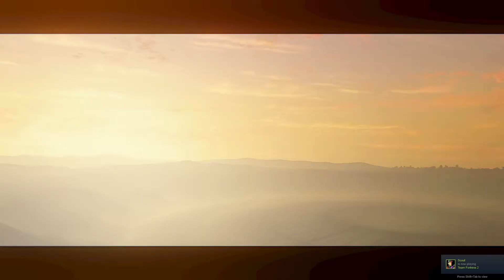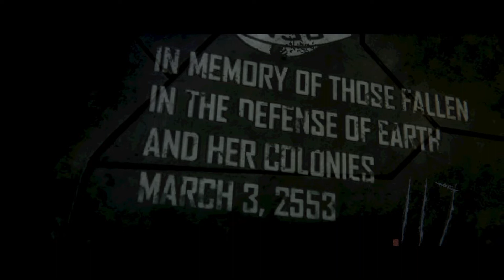Halo 3 Warthog Run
Audio and video is a bit screwed up for some reason. Other than that, it's just another normal halo 3 warthog run. Reshade is used to tweak some graphics to try and make the game look a bit better.

Specs

16 GB RAM

Come socialize in my discord server!